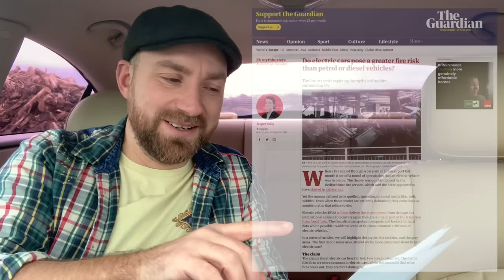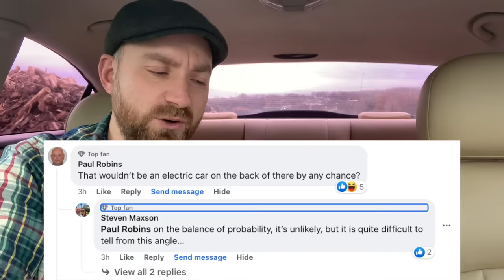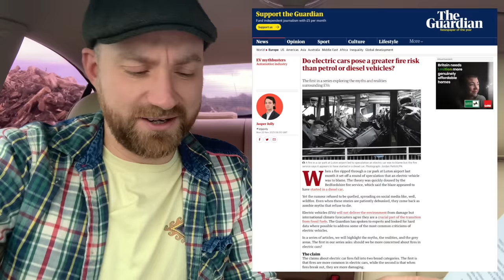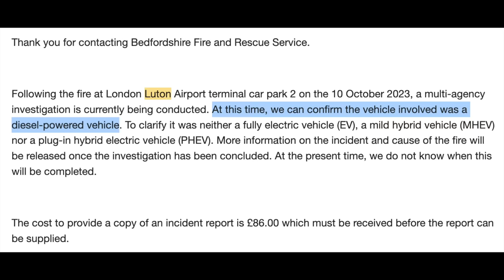The Truth about EV vs ICE Fire Risks. Apparently.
In this video we're diving into a Guardian article which is the first in a series of 'Mythbusting' articles that aim to establish the TRUE TRUTH about EVs. So I guess this is the first in a new series of Geoff videos!

First up we're looking at the M6 lorry fire from this morning (which turned out to be a Mercedes Sprinter van but we still have some hilarious comments to digest) before we get into the meat of the article.

We'll be looking at what the Guardian are saying, and then looking briefly at the organisations behind the organisations they are quoting... You won't be surprised to find some familiar names here!

After that we're getting into the official advice on dealing with EV and ICE car fires, and this is absolutely a serious video throughout.

May contain electric eels, fish and chips and quite a lot of laughing.